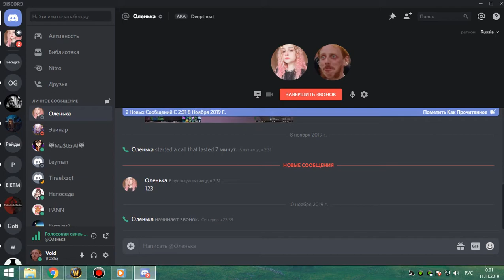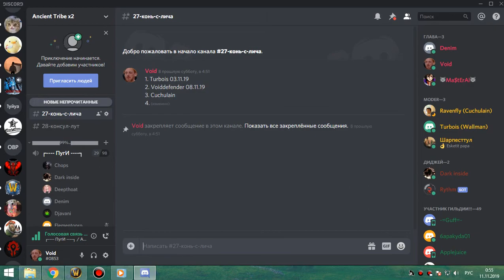2я часть ОКО фурик 10 11 19